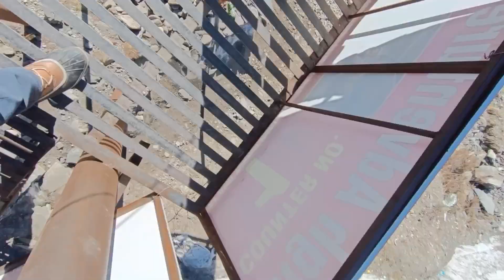Manali current Situation update January 2 || manali heavy snowfall update 2 January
manali best time visit

manali trip no new year

manali current situatione

latest manali video 2023

manali snow fall video

kullu manali vlog 2023 manali tour 2023

manali winter vlog 2023

Manali explain 2023

opa dventures vlog 2023

manali sissu vlog 2023

lahul sissu vlog 2023.